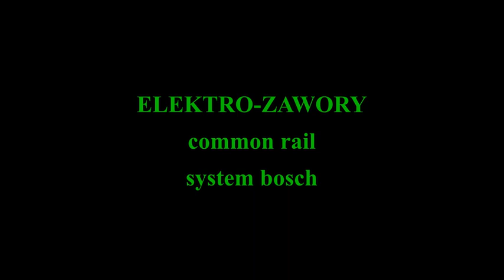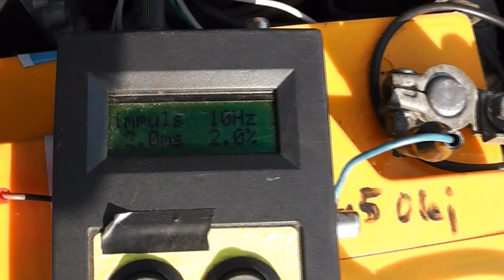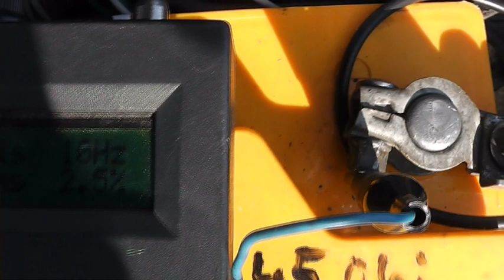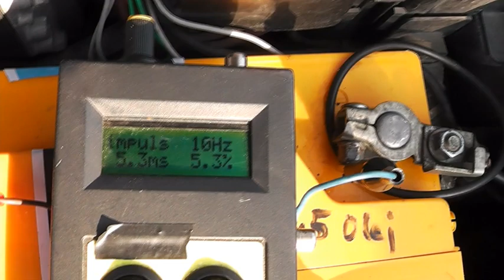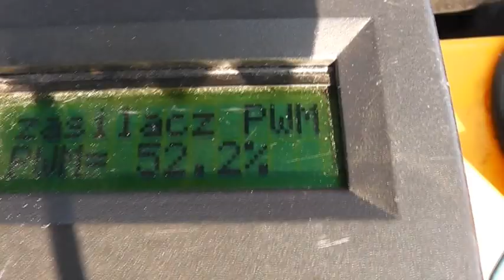EXPERT ELEKTROZAWORY PALIWA TEST GENERATOREM PWM CR VALVE TEST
FILM POKAZUJE PROSTY TEST ELEKTROZAWORÓW PRZY POMOCY GENERATORA PWM GDY JEST PODEJRZENIE ŻE PROBLEM CIŚNIENIA , BŁĘDY , OPIŁKI LUB OGÓLNIE WYSTĘUJĄ PROBLEMY Z ODPALANIEM SILNIKA , OSIĄGAMI CZY INNYMI PROBLEMAMI Z UKŁADEM CR. Z FILMU DOWIESZ SIĘ JAKA JEST RÓŻNICA W ICH OTWARCIU I PRZEZNAZENIU. ZAPRASZAM

THE FILM SHOWS A SIMPLE SOLENOID VALVE TEST WITH A PWM GENERATOR WHEN THERE IS A SUSPECT THAT A PRESSURE PROBLEM, ERRORS, FILES OR GENERAL PROBLEMS OCCUR WITH ENGINE FIRING, PERFORMANCE OR OTHER CRAM SYSTEM PROBLEMS. FROM THE MOVIE YOU WILL FIND OUT THE DIFFERENCE IN THEIR OPENING AND DESTINATION. INVITE

DER FILM ZEIGT EINEN EINFACHEN MAGNETVENTILTEST MIT EINEM PWM-GENERATOR BEI VERDACHT AUF EIN DRUCKPROBLEM, FEHLER, DATEIEN ODER ALLGEMEINE PROBLEME MIT DER MOTORZÜNDUNG, DER LEISTUNG ODER ANDEREN PROBLEMEN DES CRAM-SYSTEMS. AUS DEM FILM ERFAHREN SIE DEN UNTERSCHIED IN IHRER ERÖFFNUNG UND IHREM ZIEL. EINLADEN

FILM PRIKAZUJE PREPROST PRESKUS SOLENOIDNEGA VENTILA Z GENERATORJEM PWM, KO OBSTAJA SUM, DA SE POJAVLJAJO TEŽAVE S TLAKOM, NAPAKE, DATOTKE ALI SPLOŠNE TEŽAVE PRI VŽIGANJU MOTORJA, Z ZMOGLJIVOSTJO ALI DRUGIMI TEŽAVAMI SISTEMA CRAM. IZ FILMA BOSTE IZVEDLI RAZLIKO V NJIHOVEM ODPRTINU IN CILJ. POVABI

ФИЛМЪТ ПОКАЗВА ПРОСТ ТЕСТ НА СОЛЕНОИДЕН КЛАПАН С ШИМ ГЕНЕРАТОР, КОГАТО ИМА ПОДОЗРЕНИЕ, ЧЕ ВЪЗНИКВАТ ПРОБЛЕМ С НАЛЯГАНЕТО, ГРЕШКИ, ФАЙЛОВЕ ИЛИ ОБЩИ ПРОБЛЕМИ ПРИ ЗАПАЛВАНЕ НА ДВИГАТЕЛЯ, ПРОИЗВОДИТЕЛНОСТ ИЛИ ДРУГИ ПРОБЛЕМИ В СИСТЕМАТА НА CRAM. ОТ ФИЛМА ЩЕ РАЗБЕРЕТЕ РАЗЛИКАТА В ОТВАРЯНЕТО И ПРЕДНАЗНАЧЕНИЕТО ИМ. ПОКАНИ

يُظهر الفيلم اختبارًا بسيطًا لصمام الملف اللولبي مع مولد PWM عندما يكون هناك اشتباه بحدوث مشكلة ضغط أو أخطاء أو ملفات أو مشكلات عامة مع إطلاق المحرك أو الأداء أو مشكلة أخرى في نظام CRAM. من الفيلم ستكتشف الفرق في الافتتاح والوجهة. يدعو

FILMEN VISER EN ENKEL MAGNETVENTILTEST MED EN PWM-GENERATOR NÅR DET ER MISTENK OM AT ET TRYKKPROBLEM, FEIL, FILER ELLER GENERELLE PROBLEMER OPPSTÅR VED MOTORTENNING, YTELSE ELLER ANDRE CRAM-SYSTEMPROBLEMER. FRA FILM FINN DU UT FORSKJELLEN I ÅPNING OG DESTINASJON. INVITERE

IL FILM MOSTRA UN SEMPLICE TEST DELL'ELETTROVALVOLA CON UN GENERATORE PWM QUANDO SI SOSPETTA CHE UN PROBLEMA DI PRESSIONE, ERRORI, FILE O PROBLEMI GENERALI SI VERIFICANO CON L'ACCENSIONE DEL MOTORE, LE PRESTAZIONI O ALTRI PROBLEMI DEL SISTEMA CRAM. DAL FILM SCOPRIRETE LA DIFFERENZA NELLA LORO APERTURA E DESTINAZIONE. INVITARE

A FILM EGYSZERŰ MÁGNESSZELEP TESZTÉT mutat be PWM-GENERÁTORRAL, HA GYANÍTJA, HOGY NYOMÁSPROBLÉMA, HIBÁK, FÁJLOK VAGY ÁLTALÁNOS PROBLÉMÁK FELTÜNTETNEK A MOTOR BEGYÚZÁSÁNAK, TELJESÍTMÉNYRENDSZERÉVEL VAGY MÁS PROBLÉMA RENDSZERÉVEL. A FILMBŐL MEGTALÁLHATJA A KÜLÖNBSÉGET A MEGNYITÁSÜK ÉS ÚTICÉLOK KÖZBEN. MEGHÍVÁS